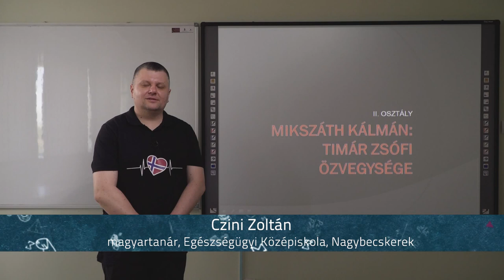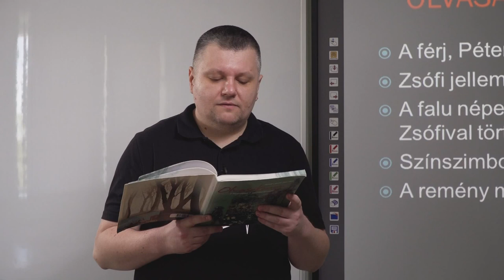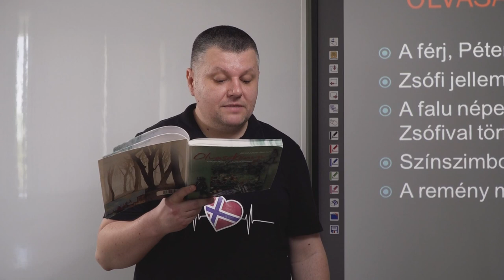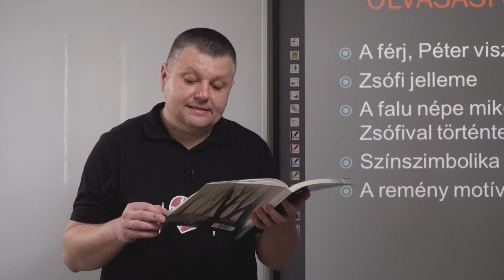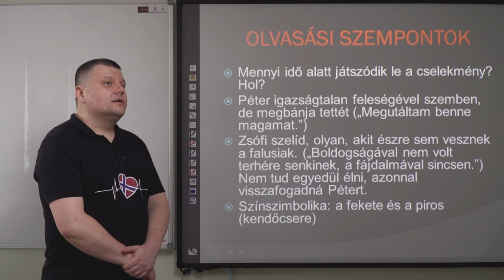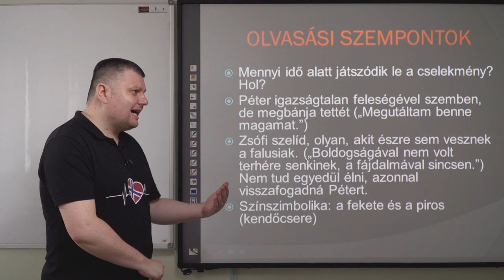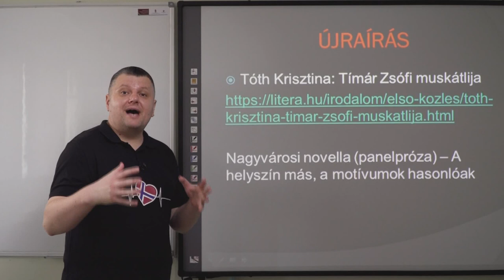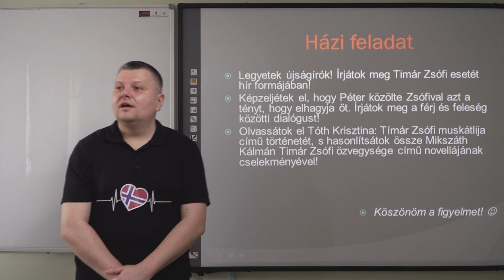Mikszáth Kálmán: Timár Zsófi özvegysége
Tanár: Czini Zoltán